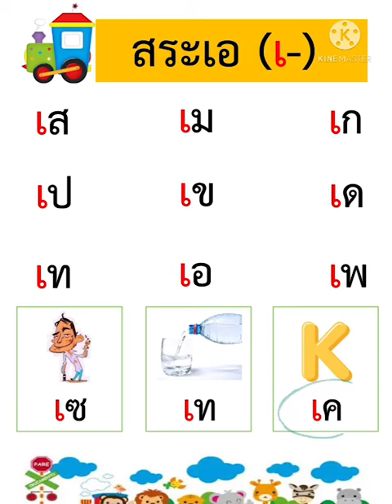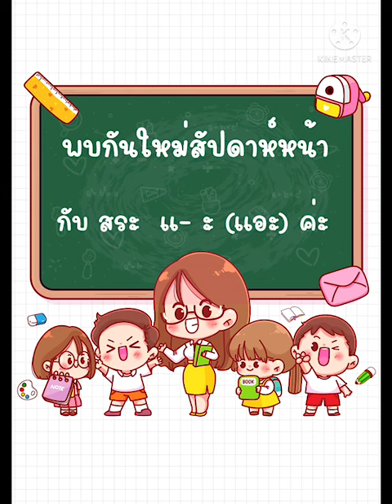[Ep.51] "อ่านสระ เอ" อ.3/2 - ครูประวรรณะ ศุภประเสริฐ